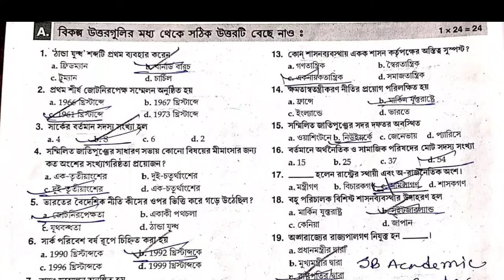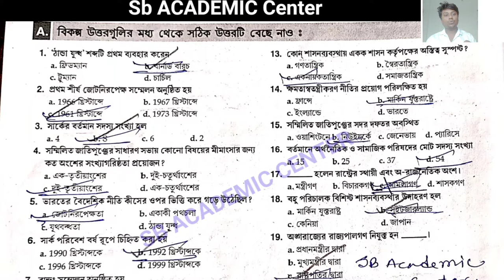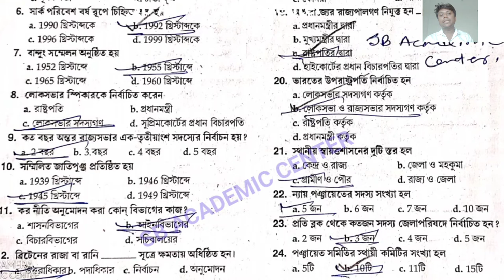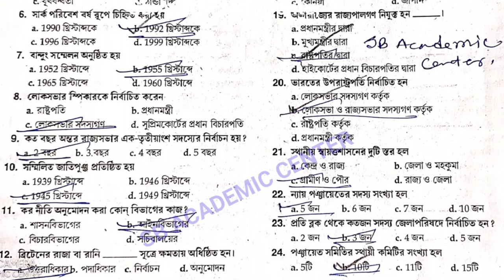Hs (Xii)Political science Suggestion 2023/MCQ SOLUTION/উচ্চমাধ্যমিক রাষ্ট্রবিজ্ঞান সাজেশন 2023 Set 4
hs political science suggestion 2023 /class 12(xii) polscience suggestion 2023 /উচ্চমাধ্যমিক রাষ্ট্রবিজ্ঞান Set 2

উচ্চ মাধ্যমিক সমস্ত সাবজেক্ট এর সাজেশন 2023

  STUDY WITH KESAB. Links

hs political science Suggestion 2023, 2023 hs political science Suggestion, hs 2023 political science mcq solution, political science Suggestion 2023 class 12, hs 2023 mcq SAQ solution political science class 12, sb academic center, samrat Exclusive, উচ্চমাধ্যমিক রাষ্ট্রবিজ্ঞান সাজেশন 2023, 2023 উচ্চমাধ্যমিক রাষ্ট্রবিজ্ঞান সাজেশন, উচ্চমাধ্যমিক রাষ্ট্রবিজ্ঞান 2023 set 2